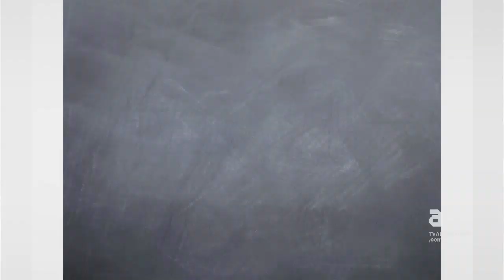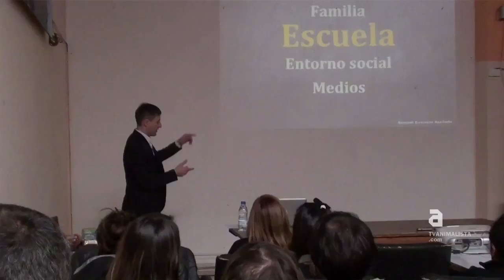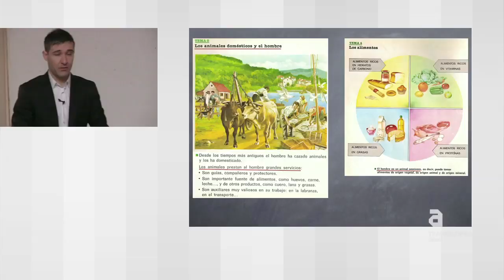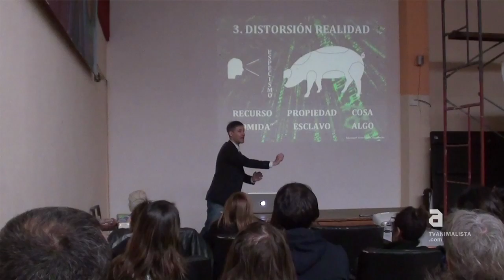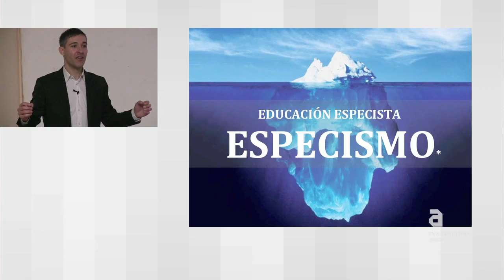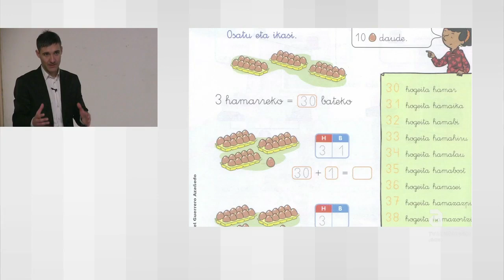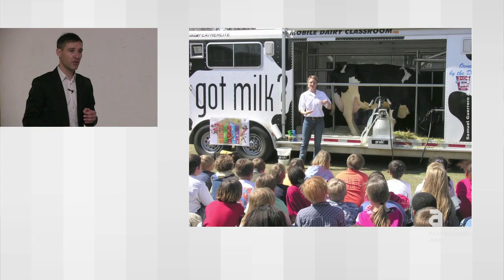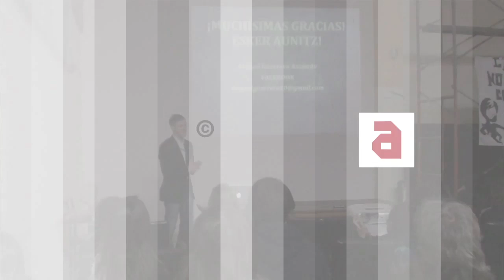Charla: "EDUCACIÓN ESPECISTA; Cómo inculcar un prejuicio."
Samuel Guerrero Azañedo. Maestro-tutor y activista, Samuel realiza labor de investigación y difusión sobre la influencia de la Educación Especista. Con más de 15 años de experiencia en el aula, muestra cómo la educación que recibimos determinó nuestra consideración y actitud hacia los demás animales. Analizando los textos y las imágenes de los libros de texto para niños, vamos a ver como el especismo no es algo natural en el ser humano sino que se le enseña